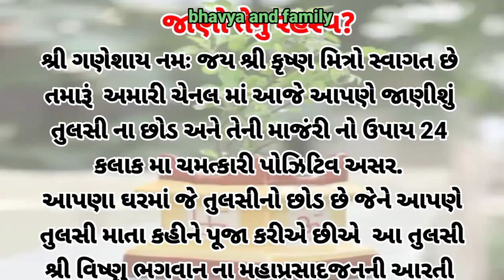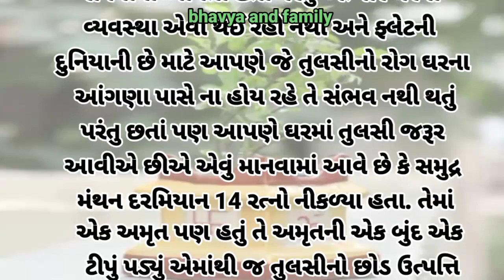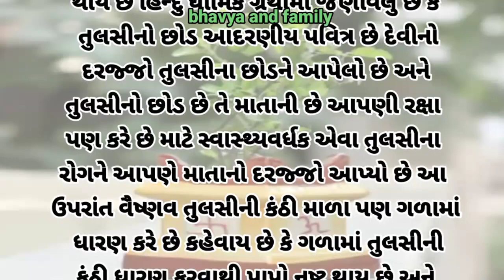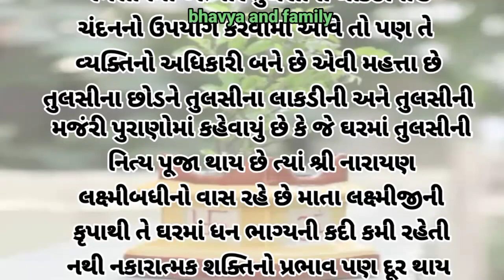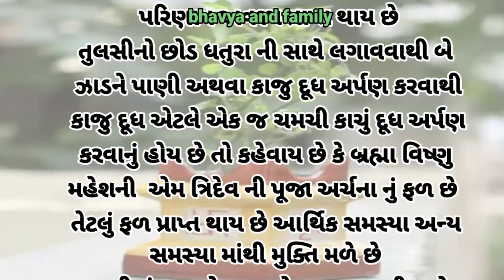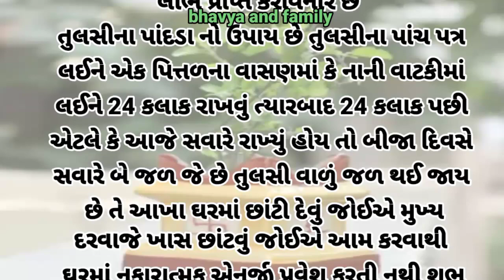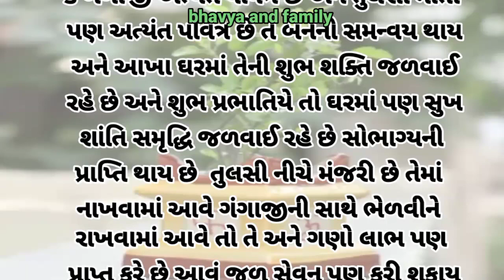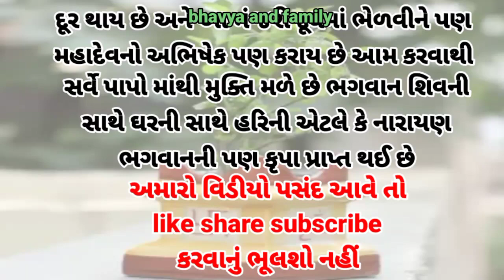તુલસી ના છોડ અને તેની માંજરી નો ઉપાય બધી જ સમસ્યાઓ નું 24 કલાક માં ચમત્કારી અસર.. જાણો તેનુ રહસ્ય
તુલસી ના છોડ અને તેની માંજરી નો ઉપાય બધી જ સમસ્યાઓ નું 24 કલાક માં ચમત્કારી અસર.. જાણો તેનુ રહસ્ય#gujratistory moralstory hearttouchingstory motivationstory emotionalstory motivation story#lessonablestory#

Bhavya and family gujrati vlog viral video
પહોંચાડવાનો નથી.